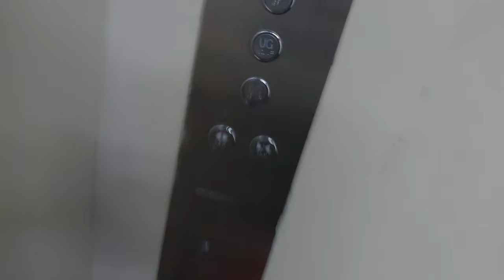Busted By Mall Staff For Entering The Freight Elevator in Sm san Lazaro